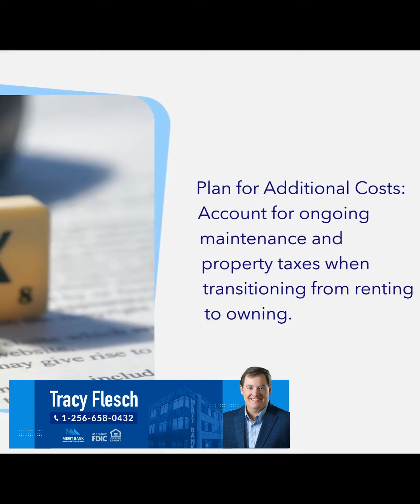Rent or Own? The Path to Owning Your Home